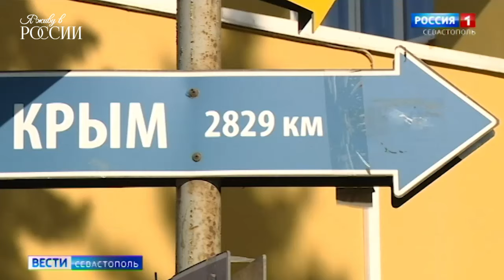Как в традиционной косметике Карелии используют крымские эфирные масла